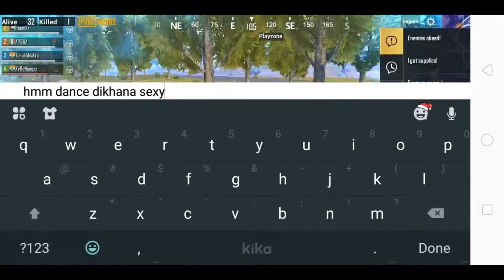Party with pubg frands and take a chikan dinner...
keep supporting need huge support 😉

my phone

my Earphones

thnks for visiting my channel 😊